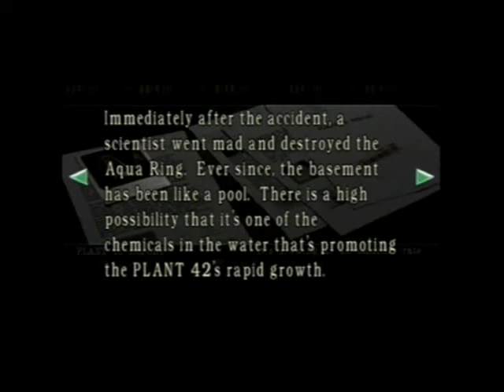Let's Play Resident Evil REmake Part 32: Navy Seals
Stupid Kinesis.